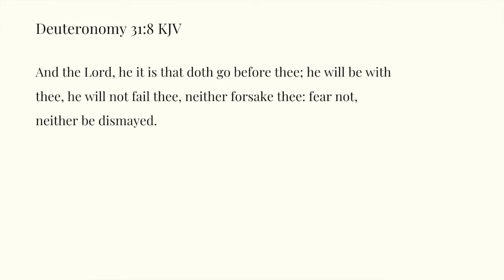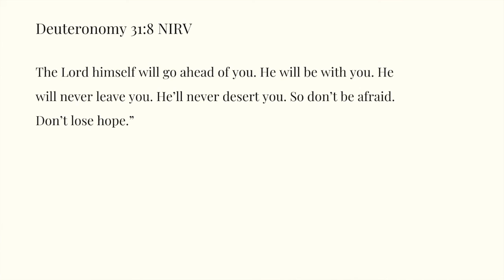Week 10 Memory Verse: Deuteronomy 31:8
Memory Verse Deuteronomy 31:8

And the Lord, he it is that doth go before thee; he will be with thee, he will not fail thee, neither forsake thee: fear not, neither be dismayed.

Deuteronomy 31:8 NIRV
The Lord himself will go ahead of you. He will be with you. He will never leave you. He’ll never desert you. So don’t be afraid. Don’t lose hope.”